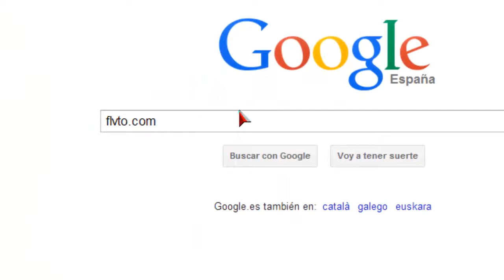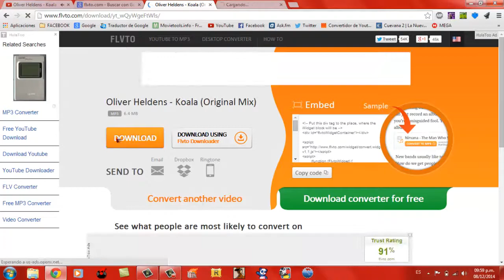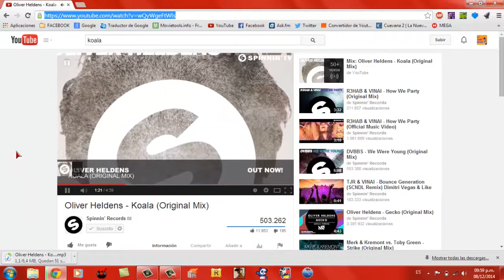COMO DESCARGAR MUSICA RAPIDO Y FACIL